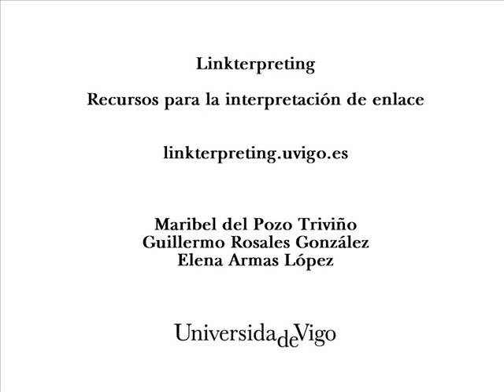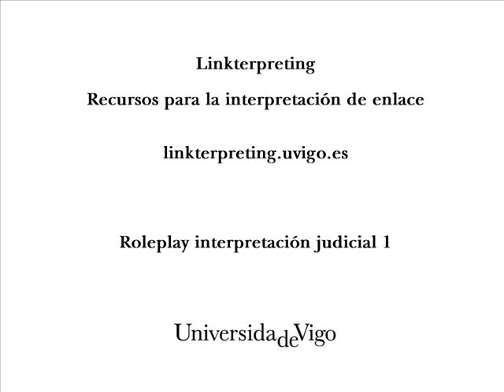Interpretación judicial - Legal Interpretation - Role play 1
Duración: 04:49.
Calidad: media.
Dificultad: media.

Intervienen: juez, denunciante (Florian Müller) y letrada.

Contexto: fragmento del interrogatorio realizado a Florian Müller, un hombre italiano que vive en Vigo, quien denuncia a Alexander Dresdner y Carina Räth por haberlo amenazado y haber entrado en su casa.

Length: 04:49.
Quality: medium.
Difficulty: medium.

Actors: Judge, claimant (Florian Müller) and lawyer

Context: this role play consists of a segment of the interrogation of Florian Muller, an Italian man living in Vigo, who is pressing charges against Alexander Dresdner and Carina Rath for threatening him and breaking into his house.